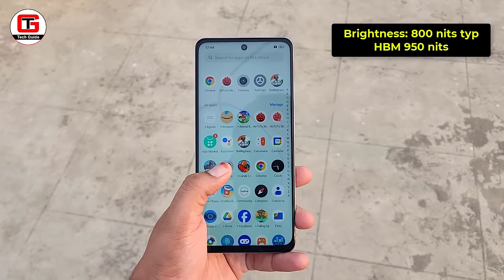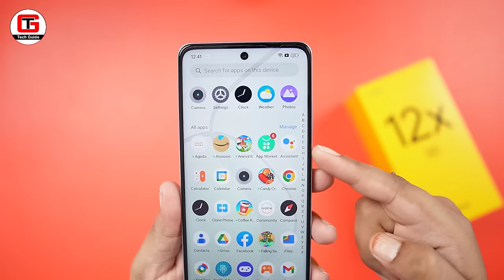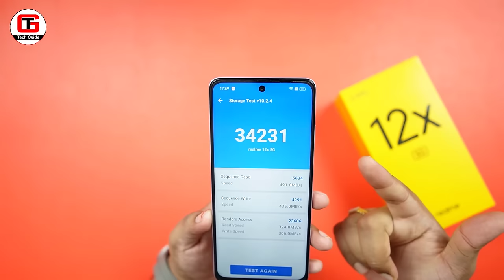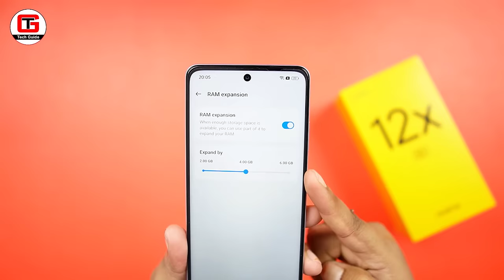realme 12X 5G Gaming, Camera and Review Best Smartphone Under 12000 | realme 12X 5G Unboxing, Review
This video is about realme 12X 5G Gaming, Camera and Review Best Smartphone Under 12000 | realme 12X 5G Unboxing, Review

► realme 12X 5G Launch price
4GB+128GB - 11,999
6GB+128GB - 13,499
8GB+128GB - 14,999

[Topics Covered]
1) realme 12X 5G Gaming
2) realme 12X Camera
3) realme 12X Review
4) Best Smartphone Under 12000
5) realme 12X 5G Unboxing